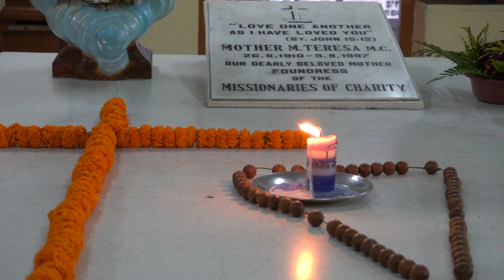Kolkata/ India - Mother Teresa home, Ganges river and Victoria Memorial| Travel Vlog #98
Lost Vlog from my visit in Kolkata - India.
Short tour across a city with a driver & car rented from a hotel we were staying.
We have visited Mother Teresa home, Victoria memorial, Saint Pauls Church and the Ganges river - check the video :)

Gear:
DJI Mavic Pro
Sony A6400 with 18-105mm
Samsung s22 ultra